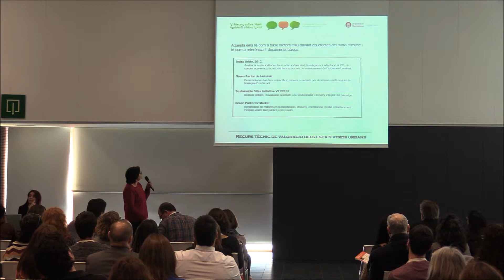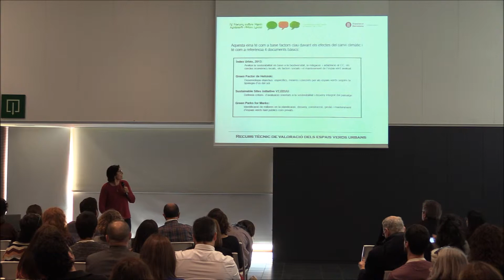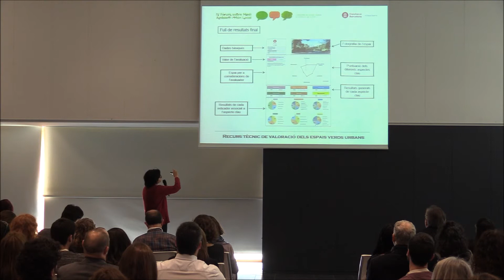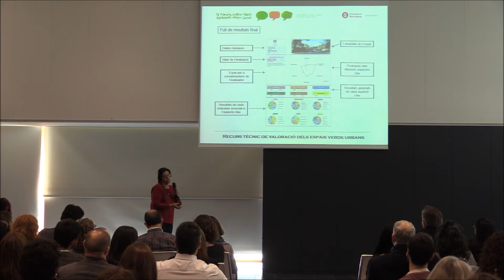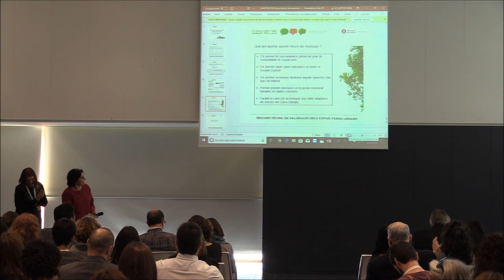6. Connectem: Valorar l’adaptació al canvi climàtic dels espais verds (Diputació de Barcelona)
Ponència a l'espai Connectem. La Fàbrica d'Oportunitats

Nova eina per a valorar l’adaptació al canvi climàtic dels espais verds urbans (Diputació de Barcelona)
Eulàlia Codinach, Oficina de Canvi Climàtic i Sostenibilitat de la Diputació de Barcelona.

Al IV Fòrum sobre Medi Ambient i Món Local. 19 de febrer del 2019 a Món Sant Benet, a Sant Fruitós de Bages

Bloc sobre Adaptació al canvi climàtic